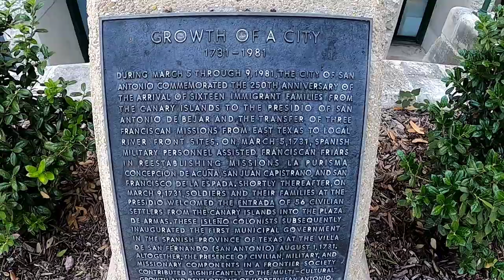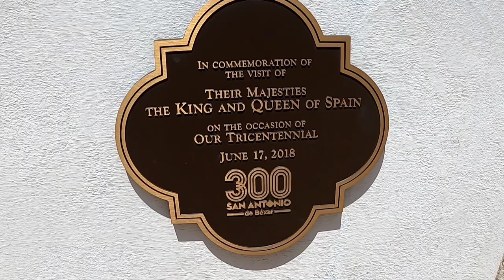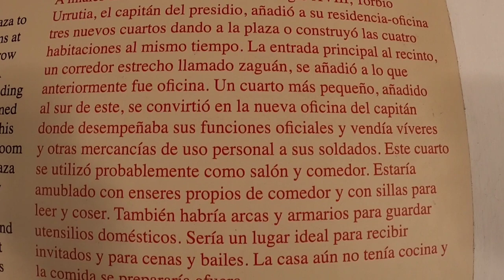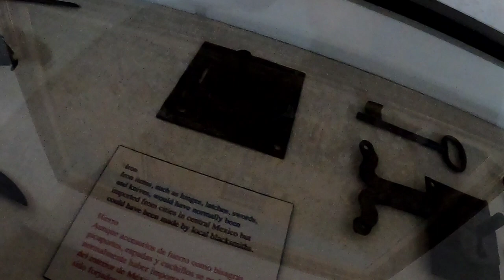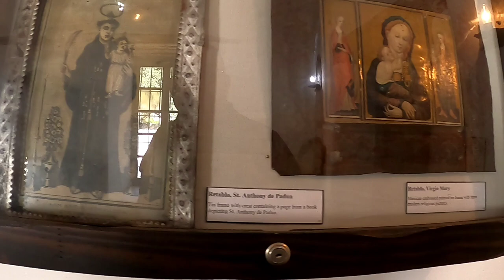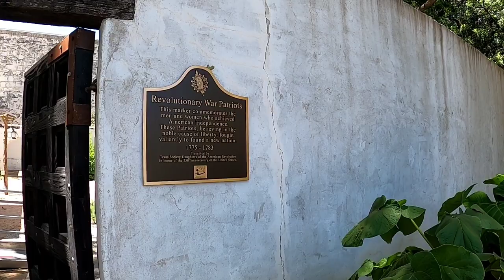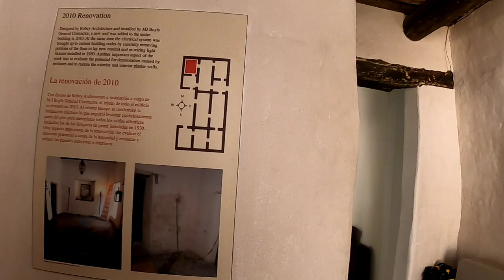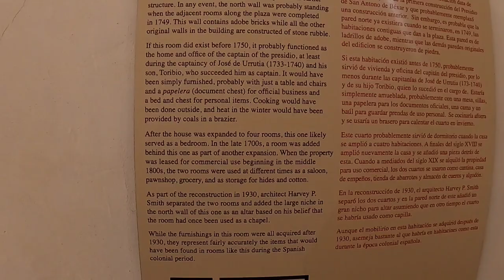Spanish Governor's Palace. Walking Tour Historical Building San Antonio Texas. Visit with Me.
Near the City Center of San Antonio Texas is the Plaza De Armas. And the original Spanish Governor's Palace when Texas was part of Spain. Enjoy the walking Tour.

0:00 Intro
3:22 Enter Building
7:08 Painting of Canary Islander Arrivals
9:43 Original Family Names of Canary Island Arrivals
12:48 Kitchen
14:58 Sign off